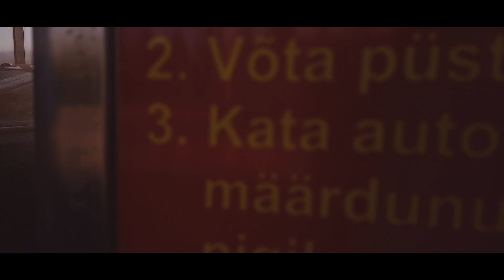A day with a Ford Mustang | 2015 2.3 Eco Boost | samsung s7 video | Vlog_022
A day with a 2015 Ford Mustang 2.3 Eco Boost , a friends photoshoot and me videoing =D
 P.S. everthing filmed with a samsung s7 !

music
Pure by Alvan